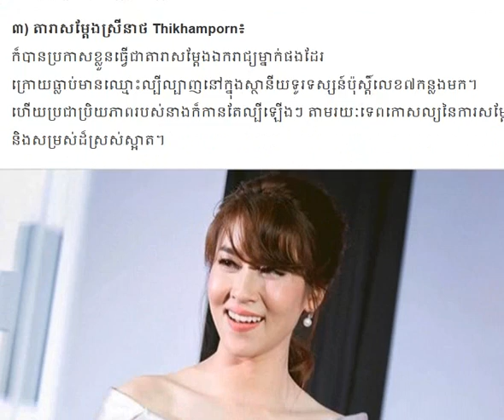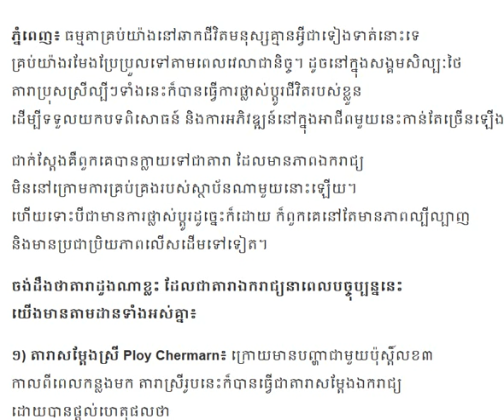ននឹកស្មានថា តារាប្រុសស្រីទាំងនេះ ក្រោយក្លាយជាតារាសម្តែងឯករាជ្យ, Ploy Chermarn, Jakjaan Akhamsiri, Th